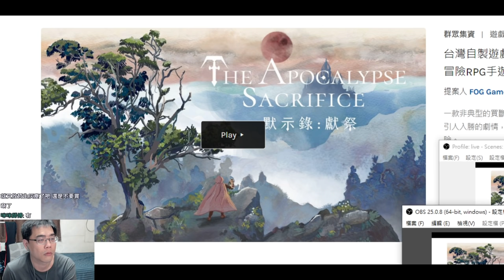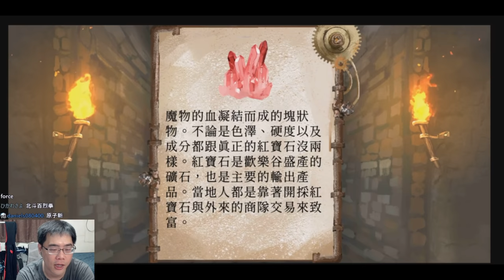【阿津】遊戲有種水果隻狼的感覺? | 默示錄：獻祭 | The Apocalypse Sacrifice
第一人稱手遊，遊玩方式類似水果忍者
加上主角拿刀可以格擋，馬上就想到了隻狼XD
怪物風格偏獵奇，滿有趣的。